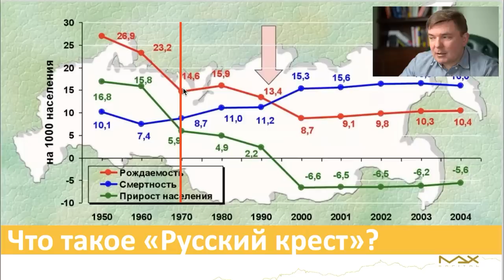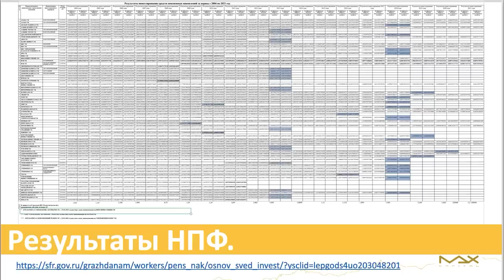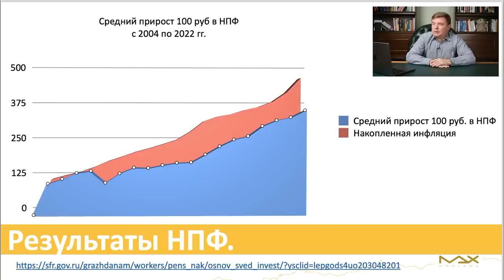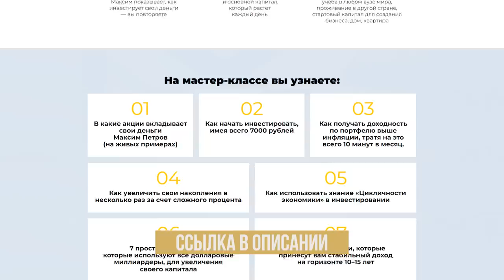Пенсии в России: что и как меняется || Неужели ПЕНСИИ НЕ БУДЕТ?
▶️ Как вычислить ХАЙП-ПРОЕКТ? Осторожно, мошенники!

Тема пенсии и пенсионной реформы вызвала огромный резонанс: люди в комментариях к одному из моих роликов начали целую дискуссию, чуть ли не дебаты, поэтому я предлагаю обсудить:

— что будет с пенсией в России?
— как устроена пенсионная система в России?
— лучшая альтернатива пенсии

❓А вы рассчитываете на пенсию?

00:00 — Пенсия в России
02:21 — Почему пенсии не будет?
07:28 — НПФ и накопительная часть
08:57 — Ситуация в мире
12:39 — Резюме выпуска
15:27 — До встречи!